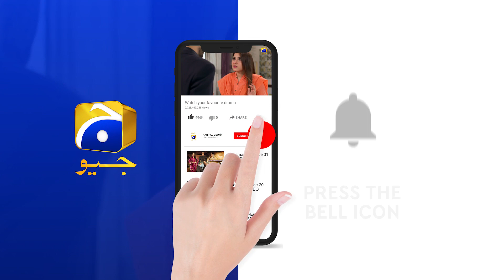Omar Ki Bewafai Se Hari Komal... | Mohabbat Chor Di Maine | Har Pal Geo